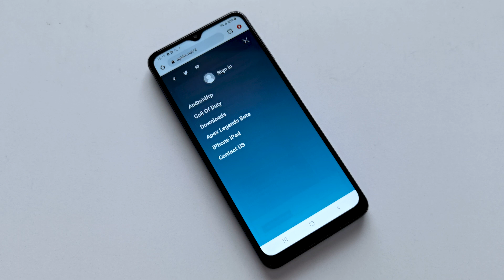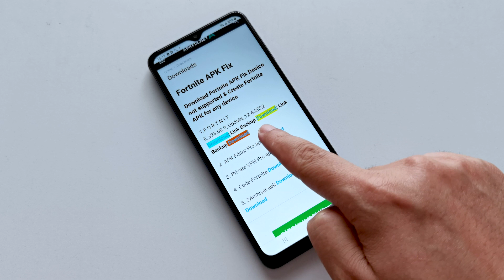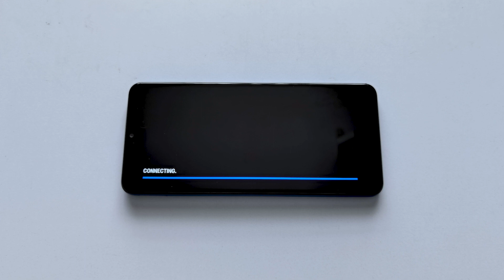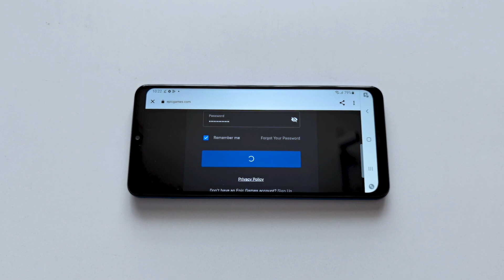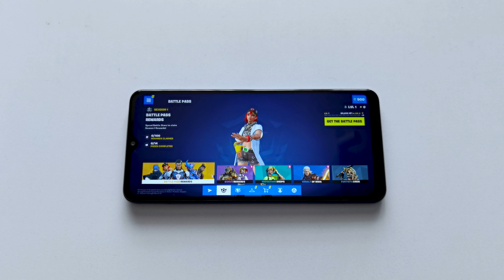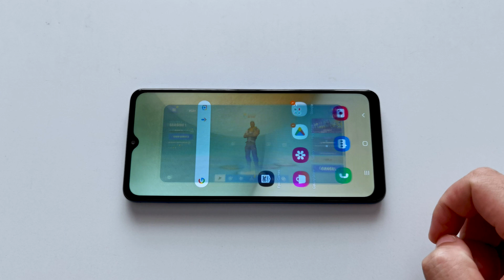How to Install FORTNITE CHAPTER 4 SEASON 1 DEVICE NOT SUPPORTED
- Hello everyone, in today's video I would like to share with you how to "How to Install FORTNITE CHAPTER 4 SEASON 1 DEVICE NOT SUPPORTED"